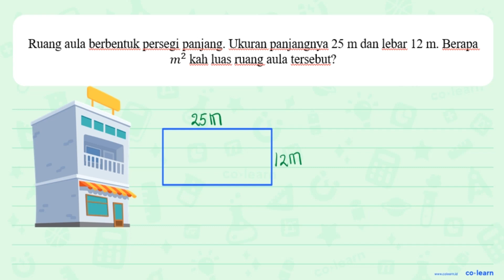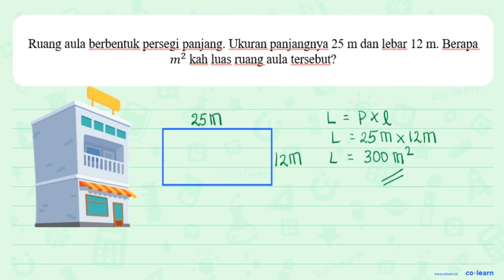Ruang aula berbentuk persegi panjang: Ukuran panjangnya 25 m dan Berapa m2 kah Iuas ruang aula te...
Ruang aula berbentuk persegi panjang: Ukuran panjangnya 25 m dan Berapa m2 kah Iuas ruang aula tersebut? lebar 12 m.

Sumber Soal: Matematika SD matematikamudah10.blogspot.com , N/A

00:00 : Bedah Soal
01:00 : Konsep, rumus dan pengertian Penyelesaian Masalah Bangun Datar (soal cerita atau gabungan bangun datar)
01:18 : Langkah penyelesaian soal
00:18 : Jawaban akhir
00:48 : Penutup